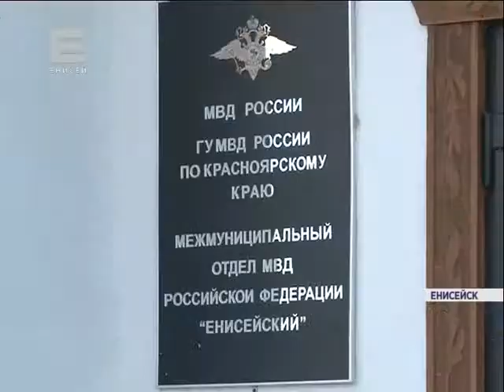Полиция разыскивает хулиганов, которые разбили окна в памятнике архитектуры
В Енисейске полиция ищет хулиганов, которые разбили окна в памятнике архитектуры. В дом купца Дементьева посреди ночи полетели куски замерзшей глины.